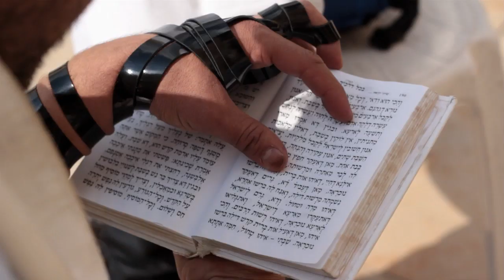KABBALAH ME - Official Trailer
KABBALAH ME is a personal journey into the esoteric spiritual phenomenon known as Kabbalah. Throughout history, Kabbalah was studied by only the most holy Talmud scholars. The misinformation, innuendo and prohibition surrounding Kabbalah kept its wisdom from most Jews; many were even unaware of its existence.

In KABBALAH ME, director Steven Bram embarks on a spiritual investigation that leads him to reunite with the Hasidic branch of his family and connect to the community of Judaic scholarship. Eventually his curiosity takes him on a pilgrimage to Israel, where he immerses himself in history and traditions of the Holy Land.

Along the way, leading authorities discuss the complex, mystical world of Kabbalah -- its varying interpretations and the myriad paths of its rituals and lessons. Bram's new commitment to spirituality and religious observance draws skepticism from family and friends but ultimately leads to profound changes across all aspects of his life.